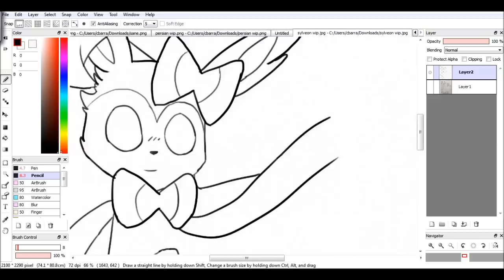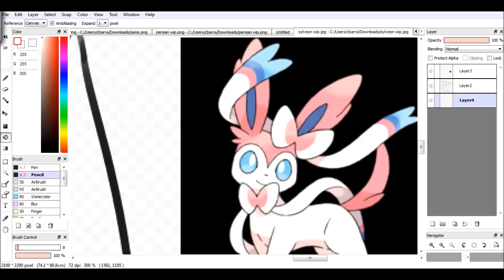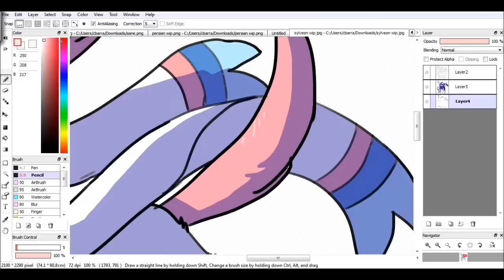Sylveon [Pokemon Speedpaint]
Here's sylveon! if you want to see the finished picture